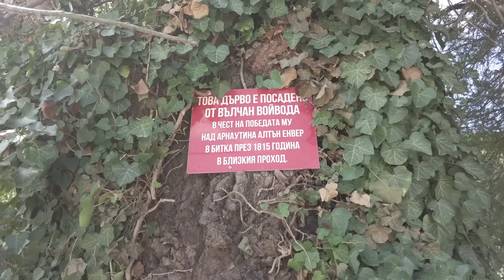Местност Караджите, Вълчан войвода и арнаутина Алтън Енвер./Valchan and Arnautina Alton Enver.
Приятели, представяме Ви новото видео, в което  Васил Гинев наследника на Михо Кафталията - пазвантът на войводата, който е бил един от най - близките до Вълчан , разказва  и показва едно много странно място на високо  в скалите и какво е историята със срещата на Вълчан войвода с арнаутина Алтън Енвер . Ще разкажем интересни истории на местата където са се случвали важни събития по проходи , пещери , скали , подземия , места където се предполага ,че са се крили хайдутите и съкровищата , които са ограбвали от керваните.

Friends, we present to you the new video in which Vasil Ginev, the successor of Miho Kaftaliata - the voivode's bodyguard, who was one of the closest to Valchan, tells and shows a very strange place high in the rocks and what is the story of the meeting with Valchan Voivode with Arnautine Alton Enver. We will tell interesting stories of the places where important events took place in passages, caves, rocks, dungeons, places where it is assumed that the outlaws hid and the treasures that they robbed from the caravans.

 Приятели , ако харесвате видеото може да се абонирате за канала , също така да го споделяте с други приятели за да може да достигне до повече хора. Харесвайте като натиснете палеца под видеото да ни стимулирате да продължаваме да правим и Ви показваме интересни истории и места от нашата история знайна и незнайна! Благодарим Ви!

Friends, if you like the video you can subscribe to the channel, also share it with other friends so that it can reach more people.Like by pressing the thumb under the video to stimulate us to continue making and showing you interesting stories and places from our known and unknown history!

 Предаването не претендира за абсолютна точност на исторически факти, дати и събития. Филмите са с любителско  съдържание с цел развлечение! Моля не ходете на местата за които се разказва и показва без опитни водачи и оборудване! Филмите са заснети в контролирана среда където не е пострадал никой и нека пазим нашата красива природа!
 Канала и предаванията в него нямат за цел стимулиране на иманярство и дейност, която може да е в разрез със законите на Република България за опазване на археологическите обекти! Видеата са с цел насърчаване на опазването им и научаване и запазване на историята ни!

The show does not claim absolute accuracy of historical facts, dates and events. Please do not go to the places that are told and shown without experienced guides and equipment! The films were shot in a controlled environment where no one was hurt and let's protect our beautiful nature!
 The channel and its broadcasts are not intended to stimulate treasure hunting and activities that may be in violation of the laws of the Republic of Bulgaria for the protection of archaeological sites! The videos are for the purpose of promoting conservation and learning and preserving our history!